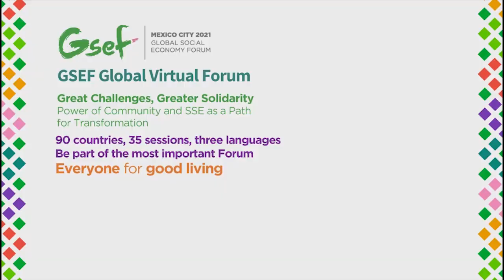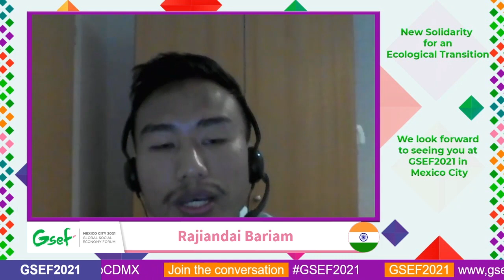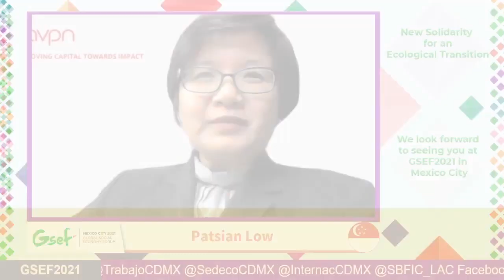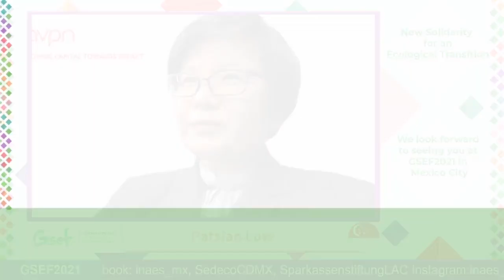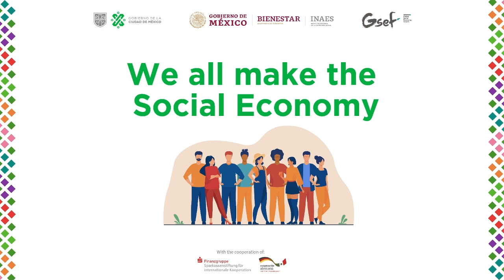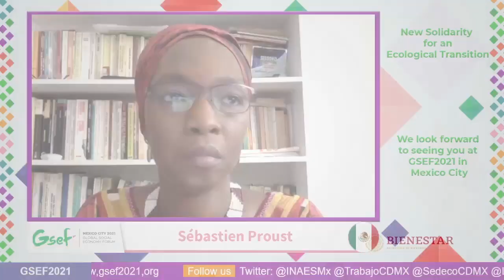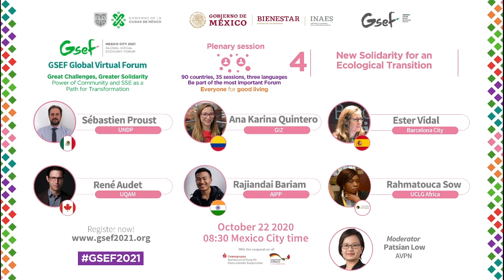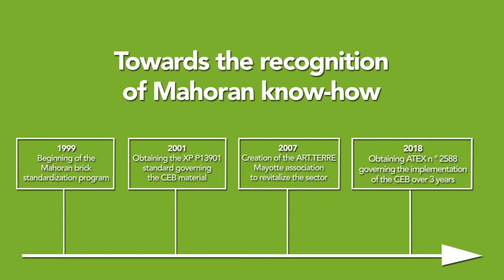Plenary Session 4, New Solidarity for an Ecological Transition